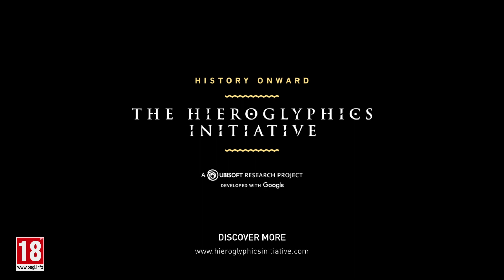Assassin’s Creed Origins - film ujawniający The Hieroglyphics Initiative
Projekt badawczy Ubisoft

Przy współpracy z Google

Czy uczenie maszynowe pomoże nam przetłumaczyć hieroglify starożytnego Egiptu?

Historia staje się zabawą dla wszystkich